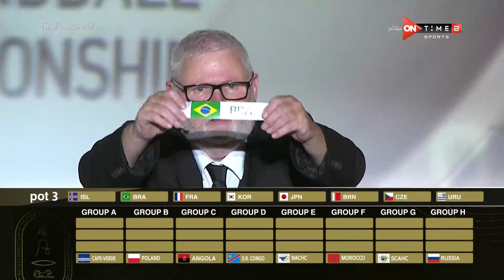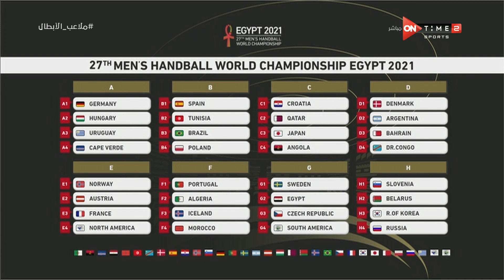ملاعب الأبطال - لقاء ممتع مع علي زين ويحي الدرع نجوم منتخب مصر لكرة اليد وحديث عن مونديال اليد 2021